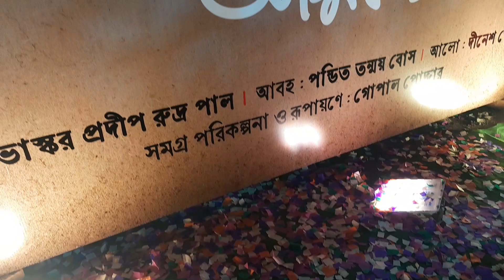TelengaBagan Khunti Pujo 2023 l Theme : " Prantojoner Atmokothon " Artist : Gopal Podder l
North Kolkatar Boro pujo bohubar Asian Paints er Shiropa arjan koreche
Bidhan Nagar station theke panch miniuter distance